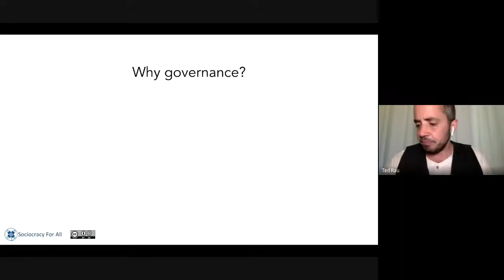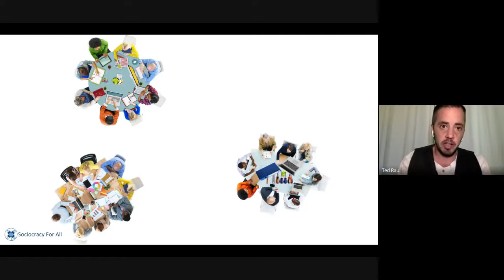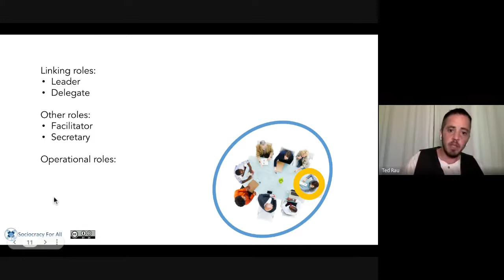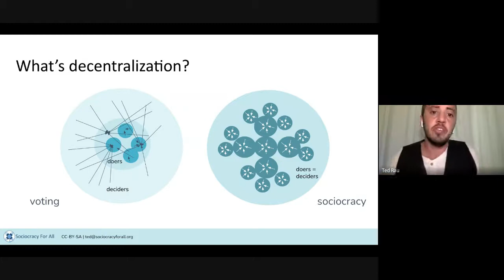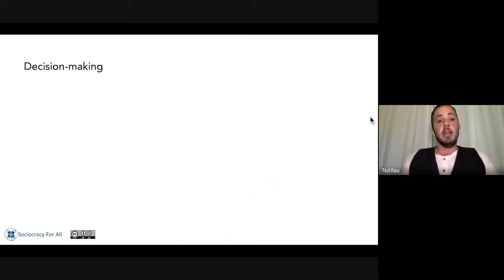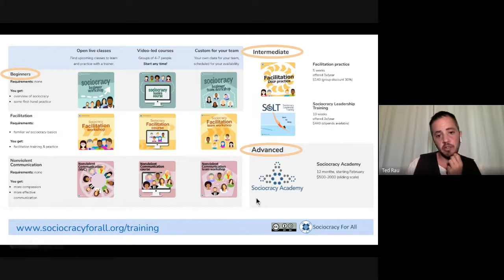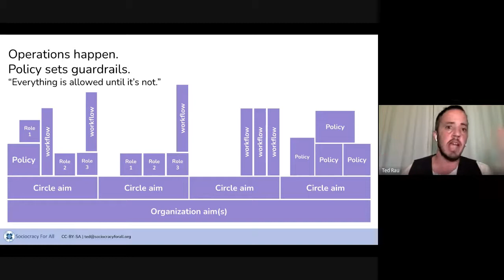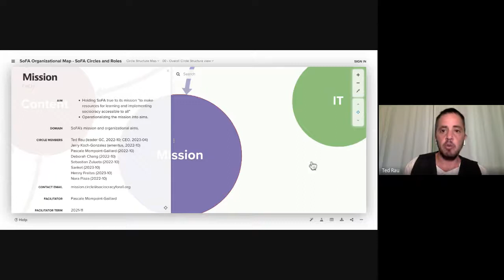Sociocracy in Web3 with Ted Rau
Ted Rau leads Sociocracy for All - a non-profit dedicated to enabling sociocracy as a sustainable form of governance. And he's the author of two books (Many Voices One Song. Shared power with sociocracy and Who decides who decides? How to start a group so everyone can have a voice).

In this session, we'll discuss the application of Sociocracy in DAOs. Join us with your questions and comments as we explore the past, present and future of governance and organisation design.